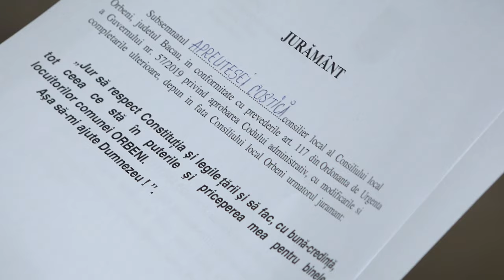LA ORBENI Sedinta de investire a Primarului Costache Popa si a Consiliului Local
LA ORBENI, județul Bacău, Ședința de învestire a Primarului Costache Popa și a Consiliului Local FILMARE EXCLUSIV TV 4K.

Cu drag,
echipa Exclusiv

Vizionare plăcută !